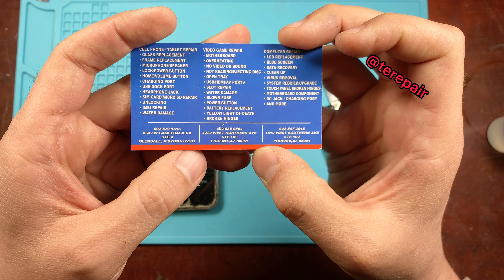Como Cambiar La Bateria De Iphone 5SE 5s SE (Primer Generacion) Paso a Paso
En este vídeo les muestro como cambiar la batería  del iphone SE primera generación que esta en condición de mantenimiento por una genérica calidad premium nueva la cual te dará una vida útil del 100%
Aqui te dejo el link donde puedes comprar la bateria directamente de nosotros si estas en USA
hacemos envios a todo el pais, dependiendo del lugar donde te encuentres debes recibirla en un par de dias o de 3-5 dias. las partes que mandamos son probadas y garantizadas trabajando, para ordenar esta bateria visita
Pero si quisieras que nosotros lo hicieramos por ti puedes enviar tu telefono, lo reparamos y enviamos de regreso puedes hacerlo en este link.
Contamos con 3 tiendas En Phoenix, Arizona y mas de 40,000 clientes.
Nuestra Pagina
Nuestras Locaciones
Camelback